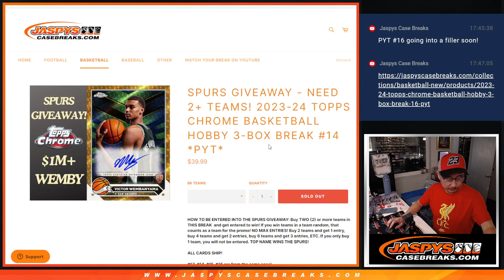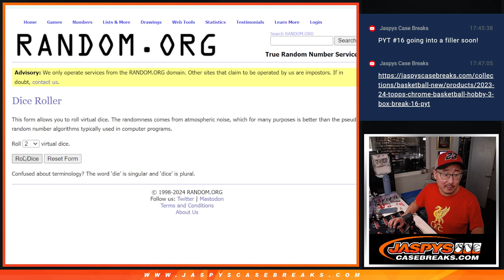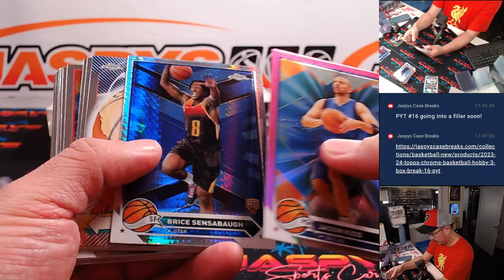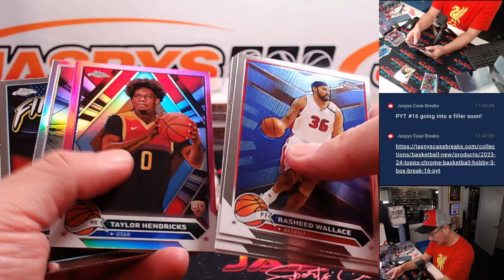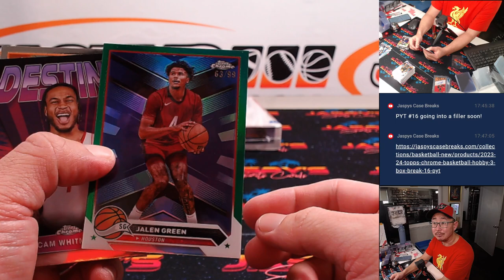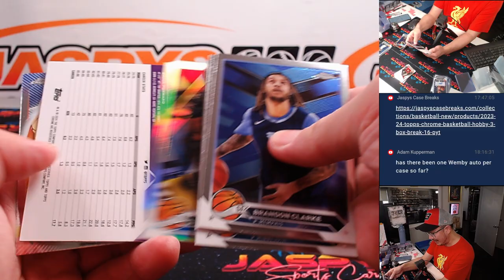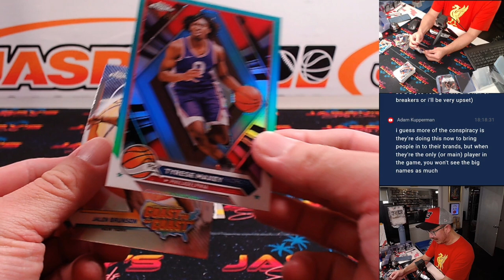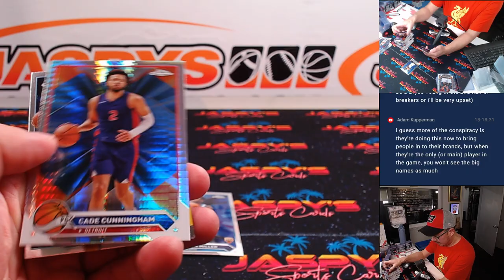Su, 09/01/24 - 2023-24 Topps Chrome Basketball Hobby 3-Box Break #14 *PYT*